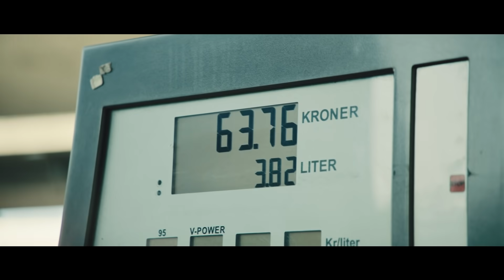OneCall Mobilabonnement | Pengegaloppen - 60s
Pengene flyr fort, spar der du kan - OneCall Rimelig smart